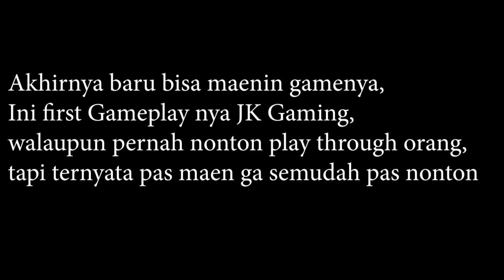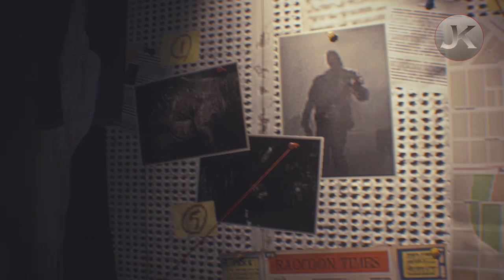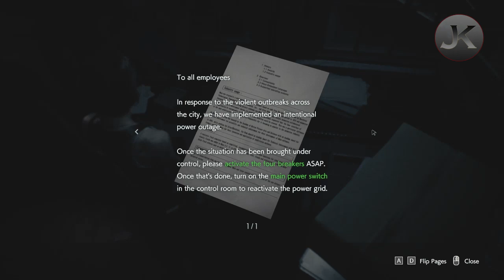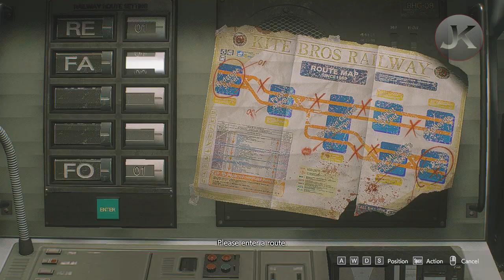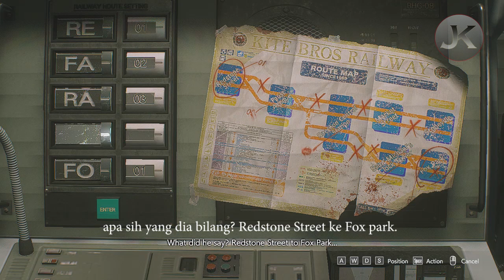Hardcore First Gameplay - Resident Evil 3 Remake Sub - Bahasa Indonesia #1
Akhirnya JK Gaming bisa memainkan game Resident Evil 3 remake ini. Sebenarnya pernah liat playthrough di youtube, tapi sensasi menonton sama main langsung sangat beda sekali. ga segampang yang di tonton.
First gameplay langsung Hardcore biar greget, dan biar di mengerti di kasih subtitle indonesia..

JK Gaming PC Spek :
Processor : AMD Ryzen 3 2200G
Graphic Card : Radeon Vega 8
RAM : 8 Gb